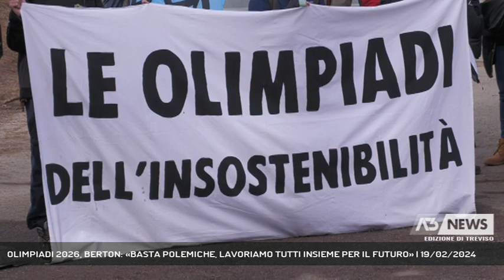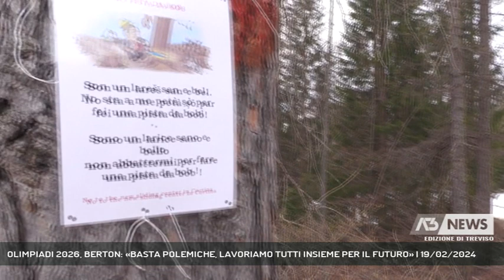OLIMPIADI 2026, BERTON: «BASTA POLEMICHE, LAVORIAMO TUTTI INSIEME PER IL FUTURO» | 19/02/2024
A3 NEWS Treviso 19/02/2024 - BELLUNO - «Proteste legittime ma faziose»: liquida così Lorraine Berton, numero uno di Confindustria Belluno Dolomiti, il presidio ambientalista di questa mattina a Ronco di Cortina e afferma: «Le Olimpiadi sono il plus per il nostro territorio e il bob rappresenta il futuro» || Le Olimpiadi se fatte anche a Cortina devono essere fatte bene. Nessuno si è inventato alcunchè, il bob era ed è nel dossier olimpico e chi ha assegnato le Olimpiadi lo sapeva che il plus della candidatura stava nella realizzazione di una nuova pista.  La presidente di Confindustria Belluno Dolomiti risponde così alle proteste di ieri e di oggi degli ambientalisti e, non troppo velatamente, anche al recalcitrante Comitato olimpico che da domani sarà in tour tecnico nelle sedi di gara in Veneto. "Abbiamo lottato per avere questo evento per tutto ciò che rappresenta per il nostro territorio e il bob fa parte di questo grande progetto" dice Lorraine Berton.La presidente di Confindustria parla della 'legacy' dell'eredità olimpica, degli investimenti sulle infrastrutture e sul futuro dei giovani. "Una olimpiade ridotta sarebbe una umiliazione per Cortina e la provincia tutta".Quanto agli eventi. Confindustria Belluno Dolomiti con Provincia e Comune di Belluno stanno lavorando ad una 4 giorni olimpica. Il piano è già stato illustrato alla Regione, i dettagli saranno svelati al massimo tra 15 giorni. - Intervistati LORRAINE BERTON (PRESIDENTE CONFINDUSTRIA BELLUNO DOLOMITI) (Servizio di Tiziana Bolognani) - Segui Antenna Tre anche sul digitale terrestre! Visita il sito